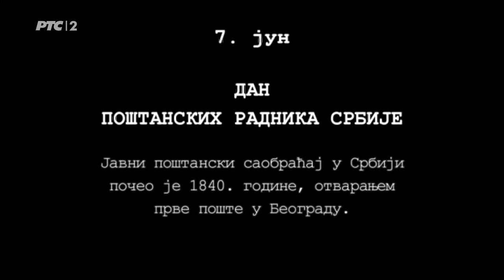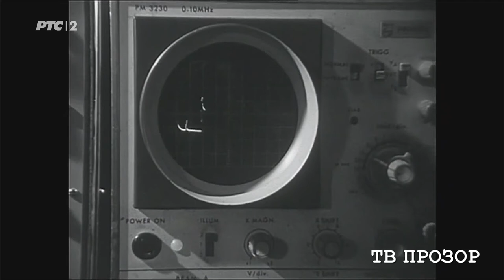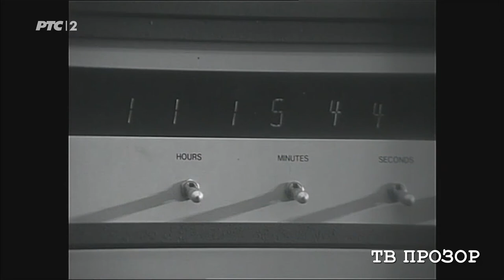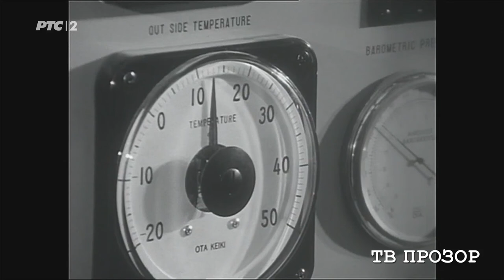Krug - Pet iz PTT - dokumentarna emisija (TV Beograd, 1974.)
Pet iz PTT, Krug - O funkcionisanju, dostignućima i izazovima javnog preduzeća PTT govore službenici koji nas upoznaju sa poštanskom mrežom, organizacijom transporta pošiljki i radom digitalne elektronske centrale. Kroz uobičajne svakodnevne prizore iz pošte u Takovskoj ulici, vidimo kako ovaj veliki sistem funkcioniše. Kada je emisija snimana 1974, godine, Pošta broji 8.000 zaposlenih, a od toga skoro polovinu čine žene. Na pitanje da li telefon luksuz, tadašnja direktorka PTT, diplomirani inženjer komunikacija Draginja Milićević, odgovara da je telefon potreba, ali da zbog visoke cene priključaka (tadašnjih 2 miliona dinara), svega oko 180 hiljada domaćinstava u tom trenutku ima telefon, što je manje od broja domaćinstava koja poseduju automobil. Ove godine puštena je u rad satelitska stanica u Prilikama kod Ivanjice i stvoreni su tehnički uslovi za automatski saobraćaj sa Švajcarskom, Zapadnom Nemačkom, Austrijom i Istočnom Nemačkom, a kasnije i ostatkom Evrope i Severnom Amerikom što je u praksi značilo mogućnost da pretplatnici direktno sa svojih telefona mogu da stupe u kontakt sa željenim korisnicima iz drugih zemalja, za razliku od dotadašnjeg biranja uz posredstvo telefoniste.

Telefonistkinje PTT
Telefonistkinje PTT
- Učesnici: službenica PTT, Vida Obradović, diplomirani inž. telekomunikacija Draginja Milićević direktorka PTT; telefonistkinja u PTT Borislava Milačić, poštar Spasoje Obrenović, tehničar Božidar Žarković, sagovornik Svetolik Mitić
- Snimatelj Časlav Pantelinac, novinar i urednik Svetolik Mitić, Radmilo Marković, reditelj Peđa Obradović
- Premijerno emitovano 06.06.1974